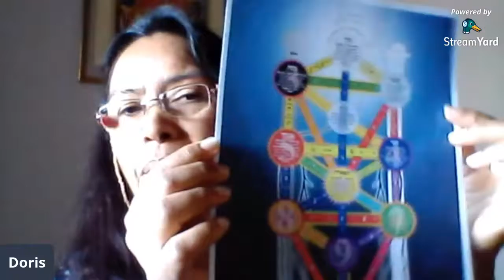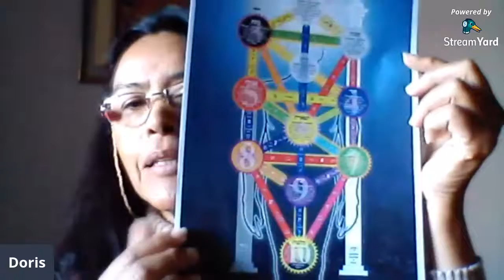O QUE É CABALA